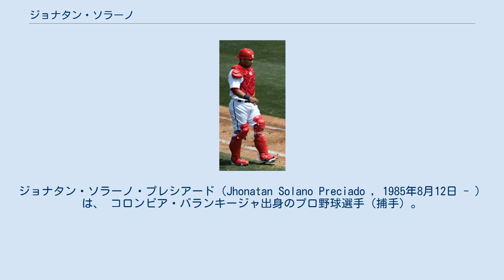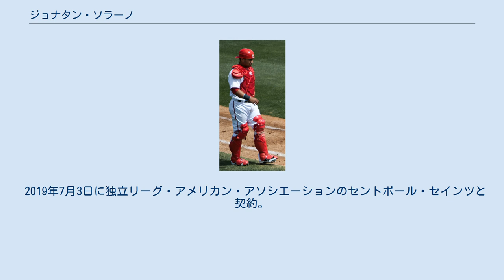ジョナタン・ソラーノ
ジョナタン・ソラーノ・プレシアード（Jhonatan Solano Preciado , 1985年8月12日 - ）は、 コロンビア・バランキージャ出身のプロ野球選手（捕手）。
右投右打。
 弟のドノバンもプロ野球選手。
 2005年、隣国ベネズエラでMLBのトライアウトが行われることを知ると、ヒッチハイクで国境を越えて参加、合格してワシントン・ナショナルズに入団した。
 2006年は、傘下のルーキー級ガルフ・コーストリーグ・ナショナルズでプレーした。
この年は、37試合に出場して打率.256、11打点、33安打を記録した。
 2007年は、A級ヘイガーズタウン・サンズでプレーした。
この年は、83試合に出場して打率.248、3本塁打、28打点、74安打を記録した。
 2008年は、まずA級ヘイガーズタウンでプレーした。
ここでは、16試合に出場して打率.218、1本塁打、5打点、12安打を記録した。
その後、A+級ポトマック・ナショナルズへ昇格した。
ここでは、68試合に出場して打率.258、4本塁打、24打点、58安打を記録した。
 2009年は、まずAA級ハリスバーグ・セネターズでプレーした。
ここでは、26試合に出場して打率.280、1本塁打、11打点、26安打を記録した。
その後、AAA級シラキュース・チーフスへ昇格した。
ここでは、63試合に出場して打率.202、1本塁打、17打点、37安打を記録した。
 2010年は、AA級ハリスバーグでプレーした。
ここでは、90試合に出場して打率.252、6本塁打、42打点、80安打を記録した。
オフには、ドミニカ共和国のウィンターリーグであるリーガ・デ・ベイスボル・プロフェシオナル・デ・ラ・レプブリカ・ドミニカーナに参加し、ヒガンテス・デル・シバオでプレーした。
 2011年は、AAA級シラキュースでプレーした。
ここでは、78試合に出場して打率.275、5本塁打、33打点、70安打を記録した。
オフには、前年も参加したリーガ・デ・ベイスボル・プロフェシオナル・デ・ラ・レプブリカ・ドミニカーナに参加し、ティグレス・デル・リセイでプレーした。
ここでは、36試合に出場して打率.221、1本塁打、12打点、23安打を記録した。
 2012年は、まずAAA級シラキュースでプレーした。
ここでは、13試合に出場して打率.250、2打点、13安打を記録した。
5月29日に故障者リストに入ったウィルソン・ラモスに代わってメジャーへ初昇格し、8日前にメジャーデビューしたばかりの弟ドノバンが所属するマイアミ・マーリンズ戦でメジャーデビューを果たし、メジャー初安打も記録した。
6月12日のトロント・ブルージェイズ戦で、メジャー初本塁打を記録した。
左腹斜筋を痛め、7月17日に故障者リスト入りした。
ルーキー級ガルフ・コーストで2試合に出場した後、AA級ハリスバーグで11試合に出場して打率.195、1本塁打、7打点、8安打を記録したが、メジャーに再度復帰することはないままシーズンが終了した。
オフの11月には、第3回WBC予選のコロンビア代表に選出された。
11月下旬からは、前年も参加したリーガ・デ・ベイスボル・プロフェシオナル・デ・ラ・レプブリカ・ドミニカーナのティグレス・デル・リセイに2年連続で参加した。
ここでは、13試合に出場して打率.333、2本塁打、5打点、12安打を記録した。
 2013年は、まずAAA級シラキュースでプレーした。
ここでは、40試合に出場して打率.214、10打点、30安打を記録した。
5月16日にラモスの故障者リスト入りに伴い、メジャーに昇格した。
 2014年は、AAA級シラキュースでプレーした。
この年は、93試合に出場して打率.251、10本塁打、53打点、86安打を記録した。
マイナーで自身最多の本塁打を放ったが、メジャーに昇格することはなかった。
11月18日に自由契約となった。
12月6日にマーリンズとマイナー契約を結んだ。
 2015年の開幕は、40人枠に登録されていたが、傘下のAAA級ニューオー...